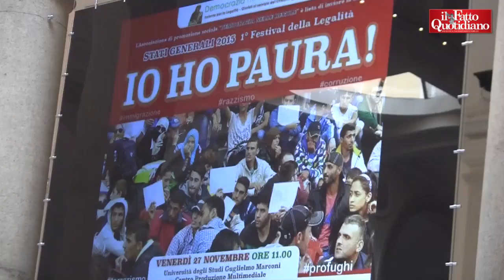Terrorismo, D’Alema: “Controllo playstation? Sembra un attacco ai vertici del Pd”